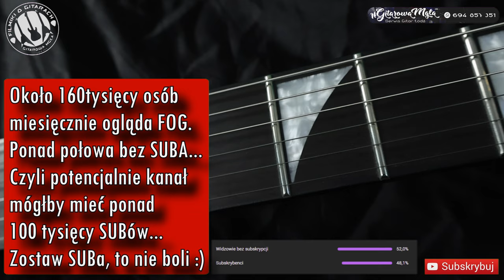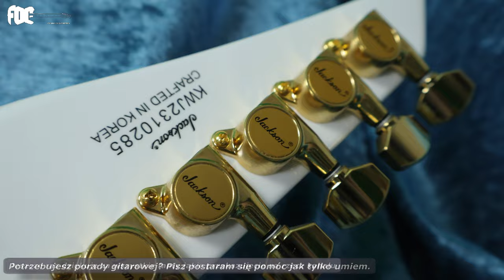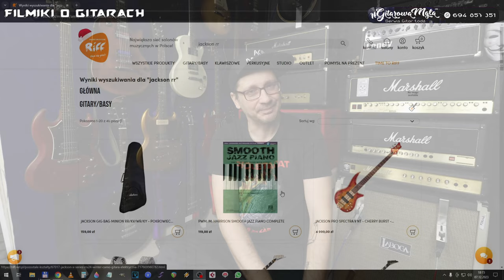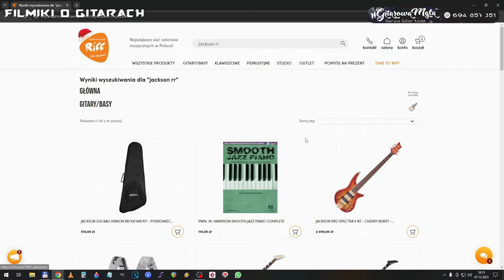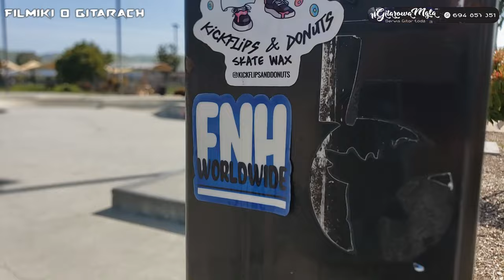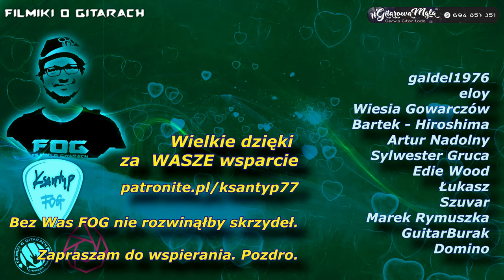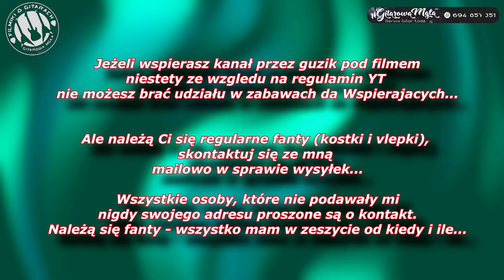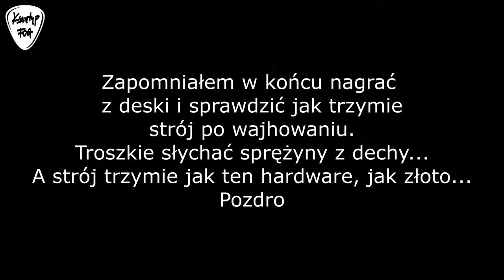Jackson Concept Rhoads RR24 HS - na takiej gitarze gra Marek SPIDER Pająk VADER - FOG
Jackson Concept RR24 Rhoads - bardzo ciekawy powrót serii Concept, kiedyś krótka seria gitar wypuszczonych w okolicy Bożego Narodzenia, teraz zawodowe instrumenty produkowane w Korei. Na kanale jest to już drugi przedstawiciel nowej odsłony tych gitar, kiedyś był Soloist, dzisiaj mamy "Konkorda".
Z ciekawostek, to na takiej gitarze gra ostatnio Marek "Spider" Pająk i to po całym świecie.
Zapraszam na pełny odcinek, który powstał we współpracy z @SalonyMuzyczneRiff  - a w łódzkim Riffie już wisi i można iść ograć.

Konkurs - POKAŻ SWÓJ SPRZĘT
Nagroda główna to kamera ZOOM Q8n-4K
- link do odcinka o tej kamerze, obejrz, zostaw lajka, napisz komenta :)
Dodatkowo 9 zestawów nagród: efekt Delay, czapeczki, struny i inne fanty.
Nagraj video, którym pokazujesz swój sprzęt gitarowy.
Film umieść na swoim kanale YouTube. Pamiętaj aby wyłączyć opcję Film przeznaczony DLA DZIECI.
Koniecznie w tytule odcinka umieść: Konkurs FilmikiOGitarach @ksantyp77
POWO !!!

👌 WESPRZYJ FOG 🤪
Zapraszam do wsparcia mojej działalności poprzez PATRONITE:

Jestem oficjalnym artystą : Red's Music, Vermilion Pickups, Laboga Amps, Joyo, RUF Guitars.